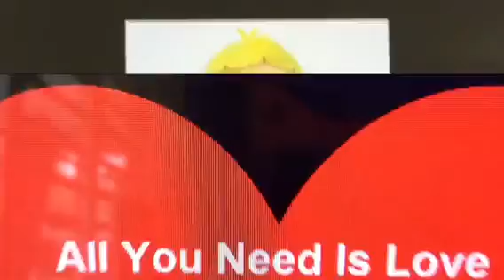Annie Doll Nemo